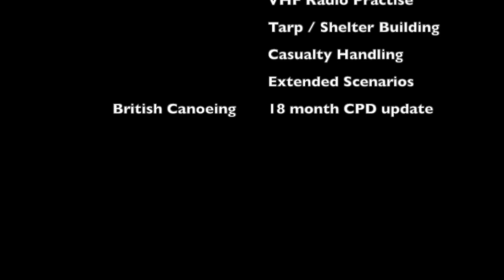Sea Safety for Sea Kayakers Course Oct 19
A five minute video of our Sea Safety Week for sea kayakers, this time held in the world class paddling destination of Anglesey.

We include sea kayak specific 1st aid, scenario training, rescues and safety equipment, sea survival and working with the emergency services.